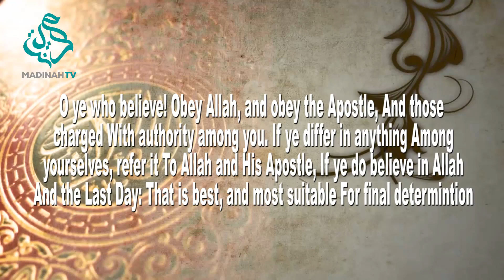Todays message from the holy Quraan is ch 4 v59